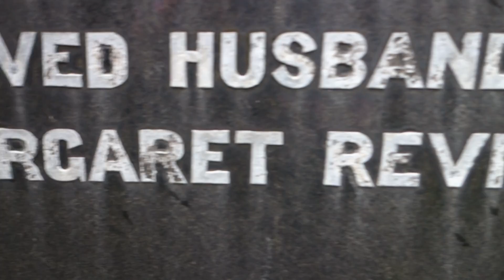Steven Ancestry, Glasgow